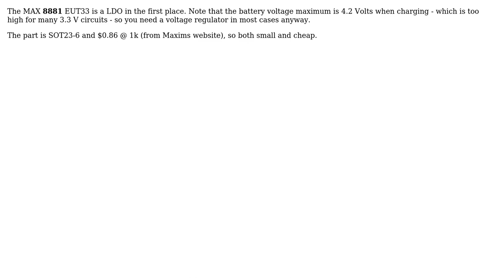Electronics: USB charging and powering circuit with MAX1555 and MAX1881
With thanks & praise to God, and with thanks to the many people who have made this project possible! | Content (except music & images) licensed under CC BY-SA | Music | Images & others | With thanks to user Turbo J user miho and the Stack Exchange Network Trademarks are property of their respective owners. You are responsible for your own actions.